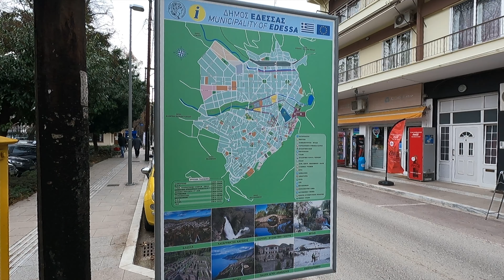Edessa, Greece | City of Waters... but something was missing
Visiting Edessa, a small city of about 25,000 people in the central Macedonia region of northern Greece.
Known as the "city of waters", Edessa is famous for its waterfalls. As I went to see the waterfalls, something was missing from the biggest and most famous among them.

00:00-01:24 Welcome to Edessa
01:24-02:08 Lets find the Waterfall
02:08-03:10 Wait, What?
03:10-06:12 Behind the Big Waterfall
06:12-07:22 Geologic Factors
07:22-08:02 Interesting Place